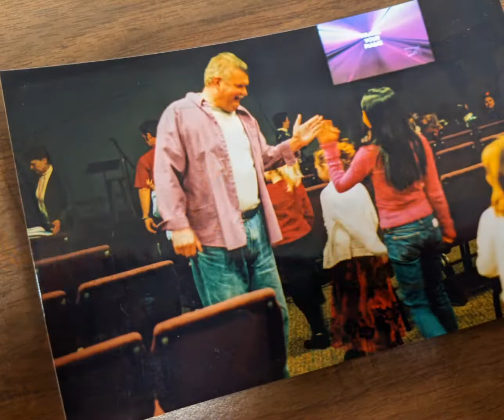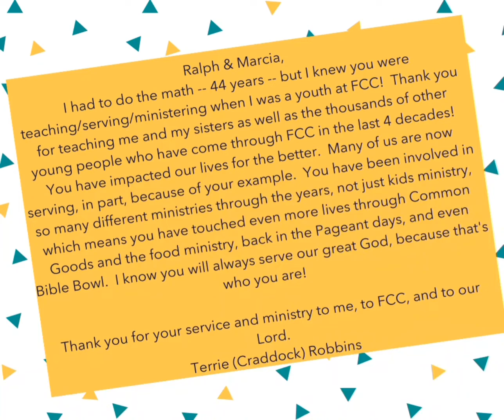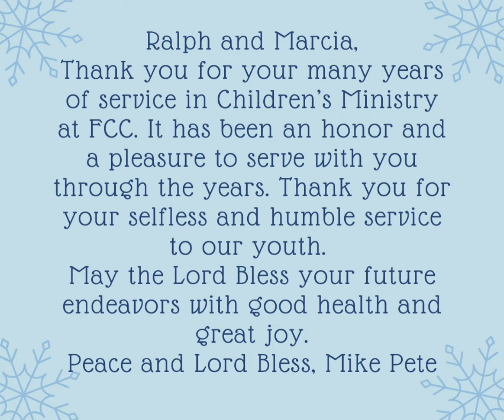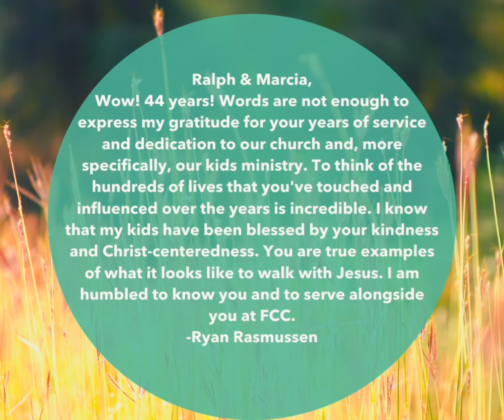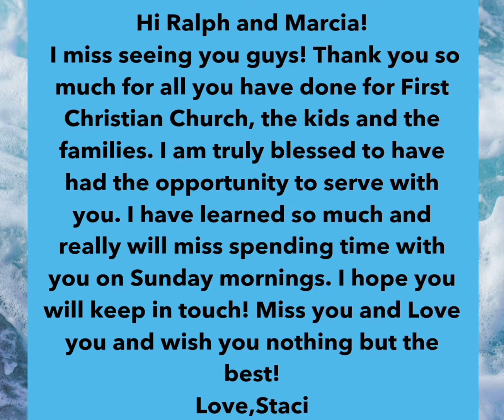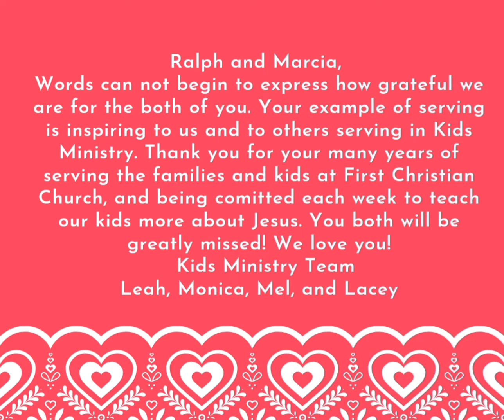Thank you Ralph and Marcia Wolfe!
Ralph and Marcia have served in Children's Ministry for 44+ years. Amazing! They
feel at this time, it is time to step away from serving in Kids Ministry. They will be
greatly missed! They have served in the 1st grade room, weekly, for at least 20 of
those years. Years ago, they were in charge of the craft room on Sunday
mornings, where they came up with the crafts and did them with all classes.
Marcia and Ralph always came up with great crafts and fun activities for their
class. Marcia always made name tags for all the kids on promotion Sunday and
the kids would wear them for several weeks, it was very important to Marcia and
Ralph to know all the kids names. They have many great memories from all the
years of serving, and they have very fond and special memories of serving while
their son Ryan was the Children's Ministry Pastor, one of their very favorite times.
During their last year of serving they were blessed to have their grandchildren,
Rocco and Zoe serve along side of them in the 1st grade room, it was a very
special time for them.
We will miss them on our Kids Ministry Team, they are a wealth of knowledge and
wisdom. We love you Ralph and Marcia and thank you so very much for all your
years of serving and investing in the kids at First Christian Church.